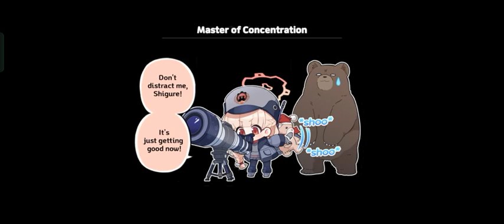#20 Vlog Gameplay Blue Archive Global